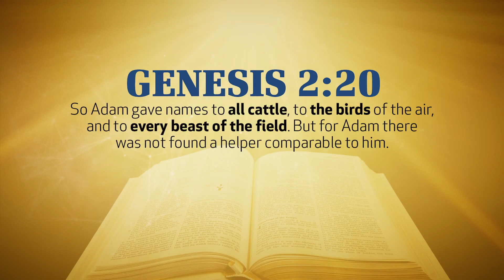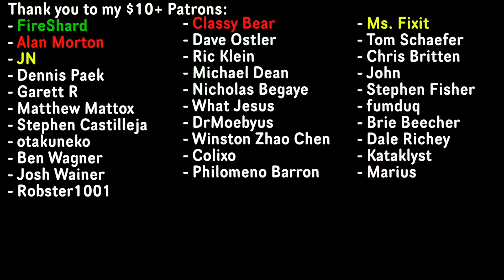Can You Name 100 Animals Per Second?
Time to look at a very silly argument about Adam's ability to name all the animals in a day.